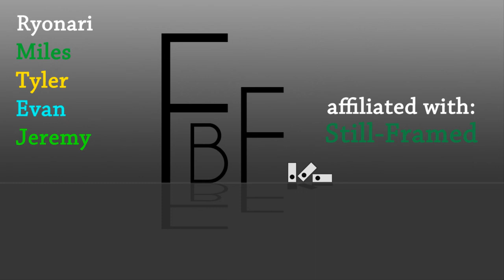The Frame-By-Frame Podcast #9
Please read the description!

Pre-Recorded on January 11th, 2014.

Happy Belated New Years! Let's set for the new future of this fine year with a good ol' podcast! Take a seat and have a listen!

Jeremy
N/A